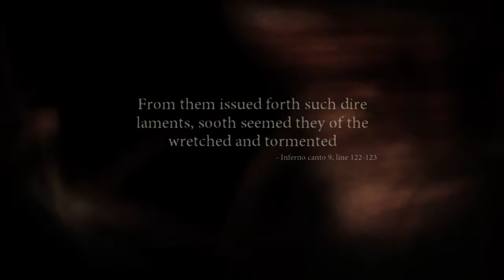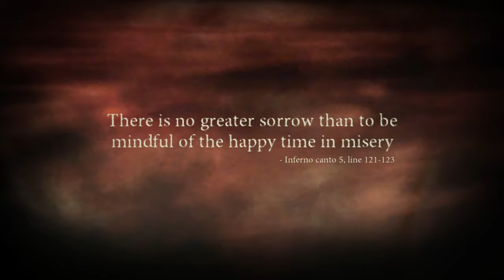Dantes Inferno w/commentary part 5 | Cleopatra and Marc Anthony boss battle